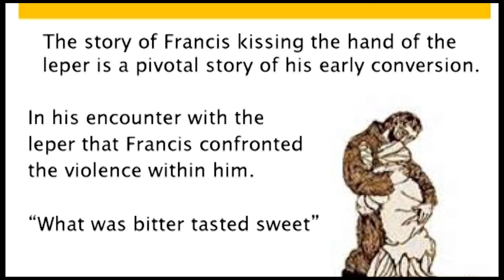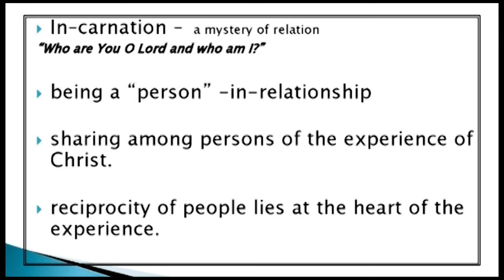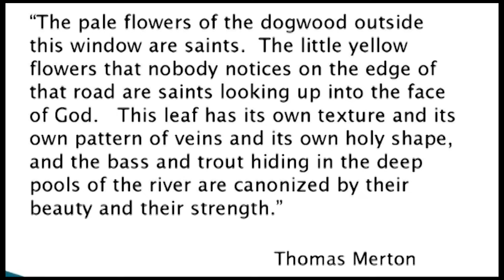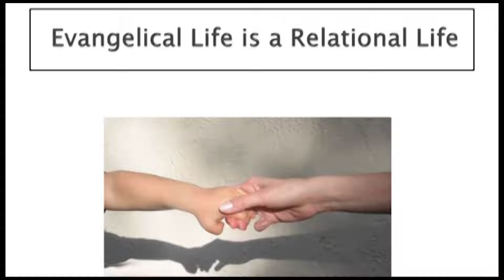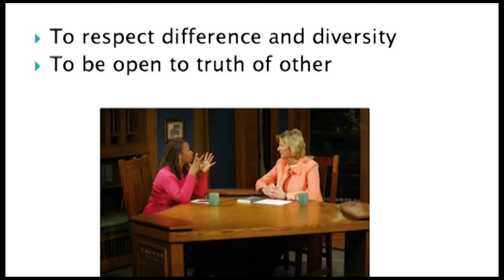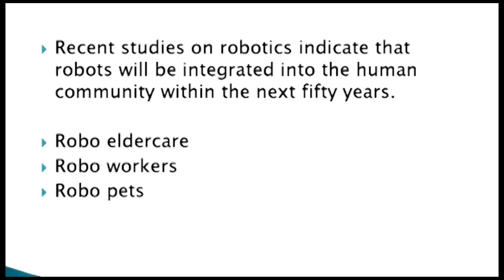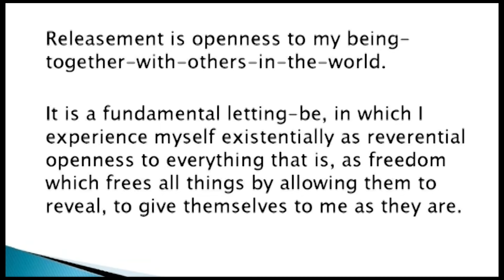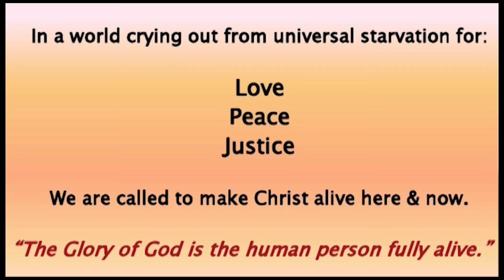Human Person as Sacrament - Sr. Ilia Delio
Workshop from the 18th Quinquennial Congress from 2012 in Chicago